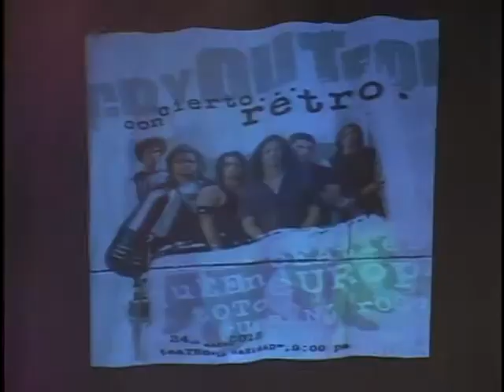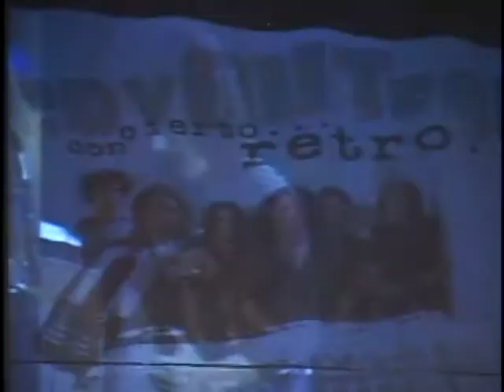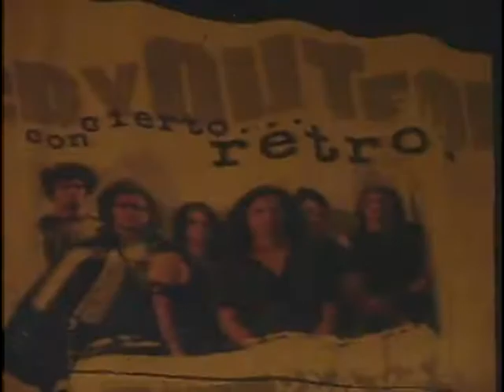Cry Out For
Retro Concert in Caridad theater Santa Clara Cuba